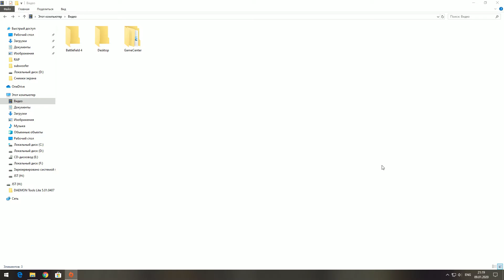Battlefield 4 не запускается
Origin acces